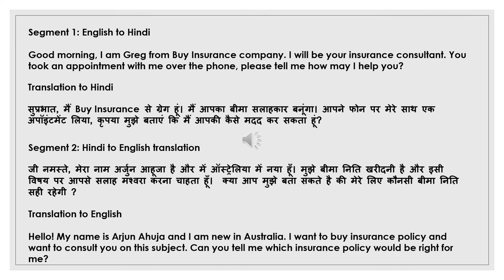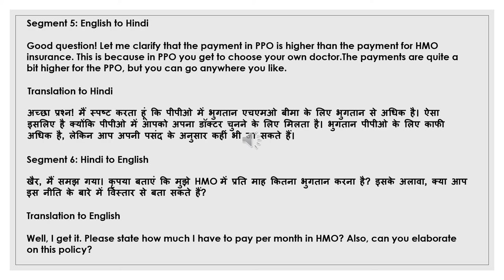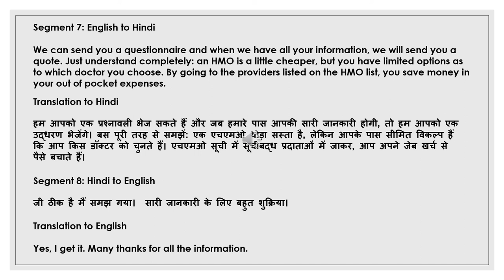NAATI CCL Practice Dialog 7: Purchasing a health insurance